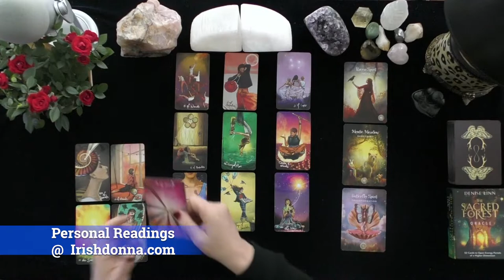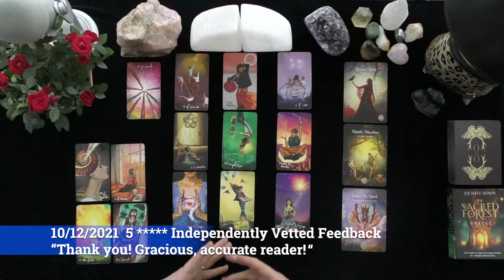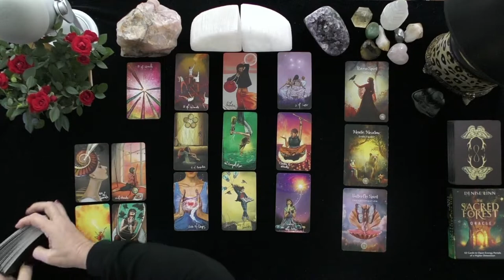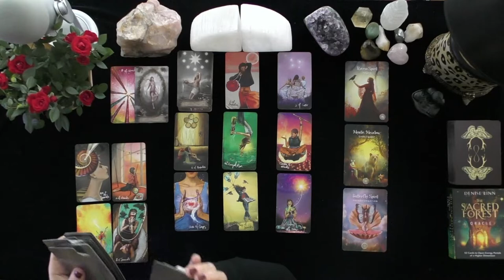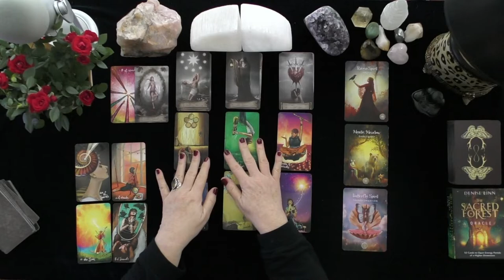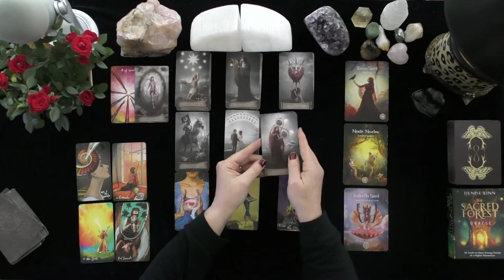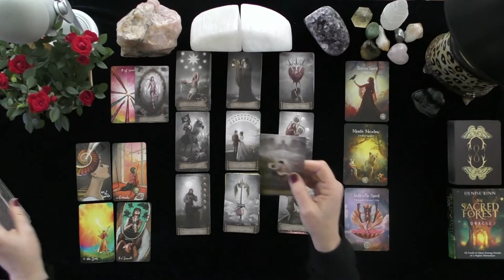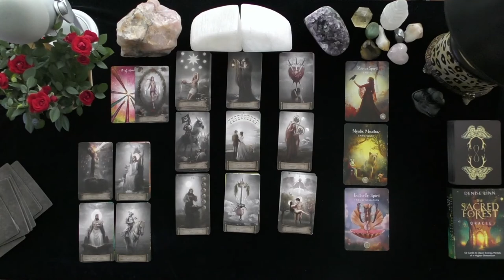LIBRA~DRAMATIC CHANGE IN LOVE LIFE; THIS COMES AS A HUGE SURPRISE!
LIBRA~DRAMATIC CHANGE IN LOVE LIFE;  THIS COMES AS A HUGE SURPRISE!~LOVE TAROT~LOVE READINGS~ARIES TODAY~TIMELESS, 2021, Irish Donna Tarot
DONNA WILDER-HART
5 INDEPENDENTLY VETTED READINGS SINCE 2007